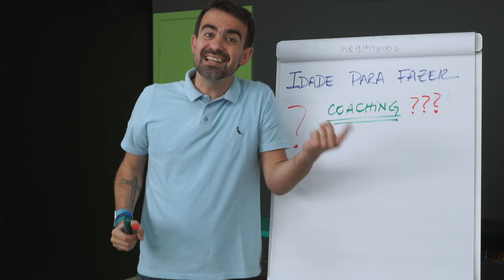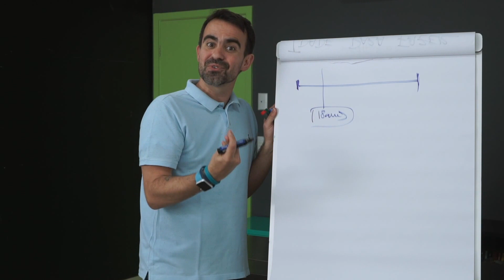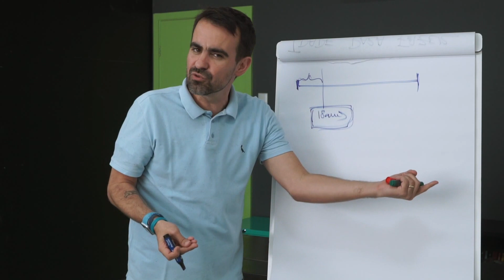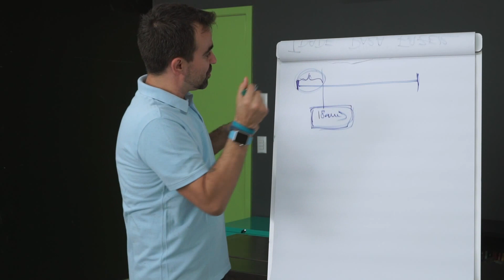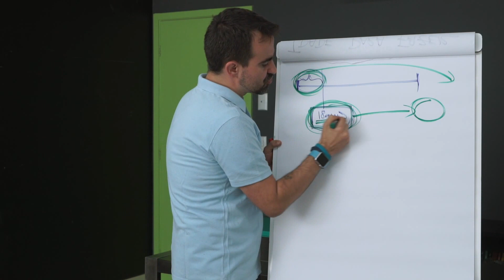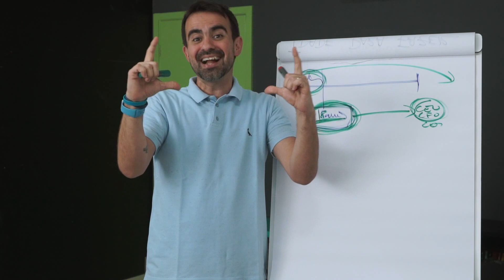[63] COM QUANTOS ANOS ALGUÉM JÁ PODE FAZER COACHING?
Com qual idade alguém pode se formar em coaching ou fazer um processo de coaching como cliente.